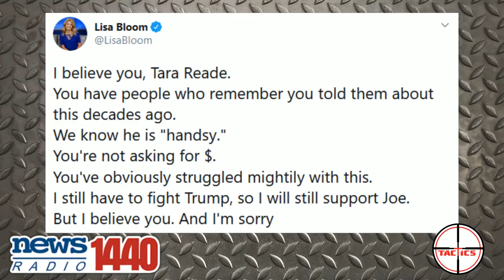DDoS- Dems Support Biden Despite Believing His Accuser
Women's rights attorney Lisa Bloom vows to support Joe Biden despite believing he sexually assaulted Tara Reade, and Alyssa Milano tries to explain her continued support for him despite telling everyone to "Believe Women" during the Kavanaugh hearings.